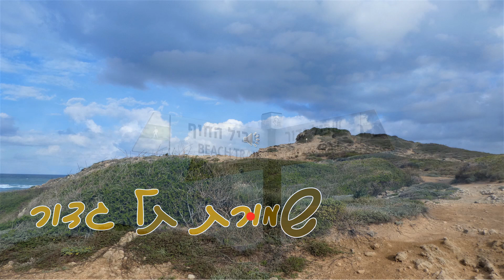תל גדור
הליכה מגבעת אולגה דרך תל גדור אל מכמורת. ביקור במוזיאון רקאנטי בקיסריה.